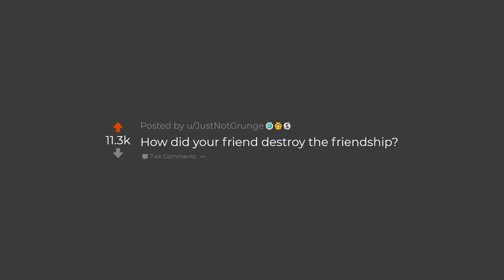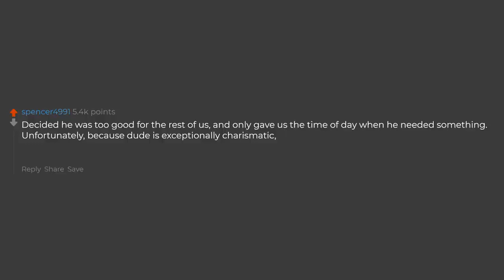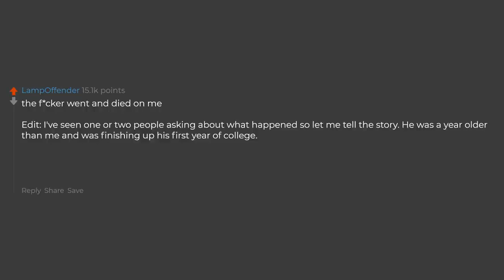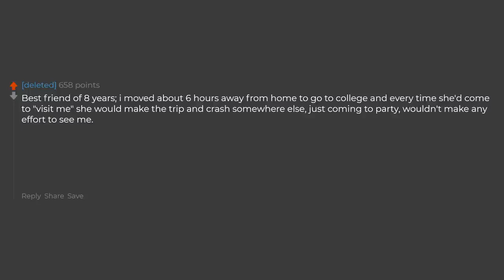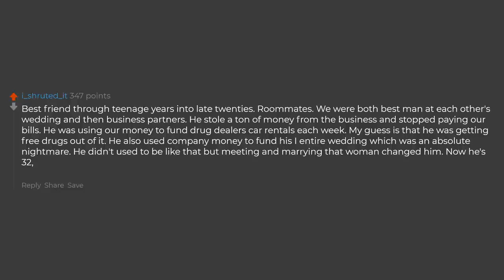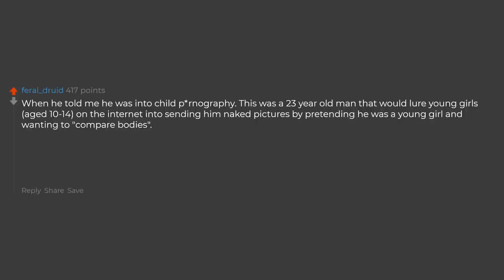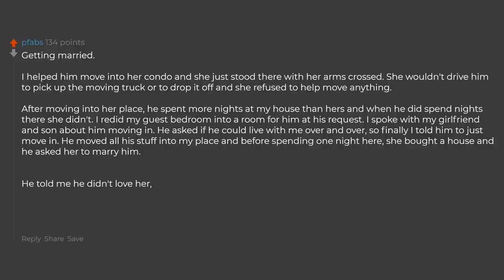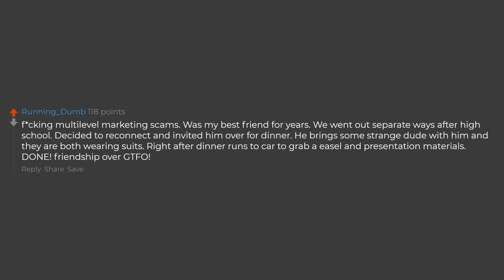How Did Your Friend Destroy The Friendship?